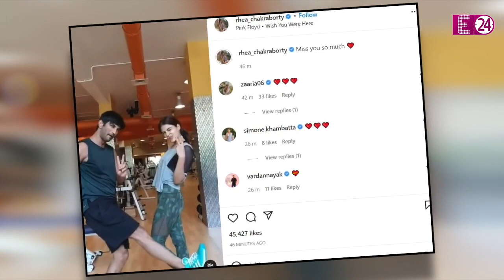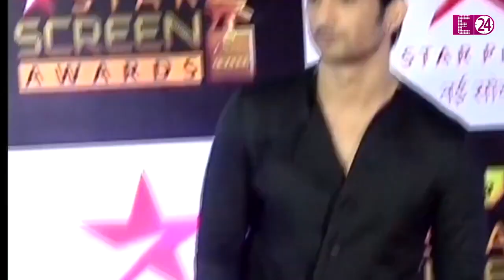अब भाई के साथ जिम जाती हैं Rhea Chakraborty" पहले Sushant Singh Rajput थे उनके जिम पार्टनर